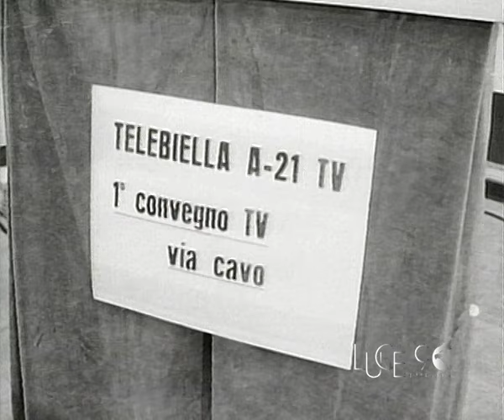Convegno sulla tv via cavo a TeleBiella (1973)